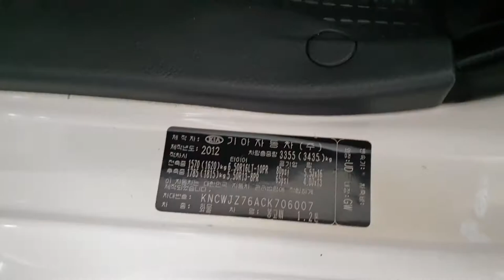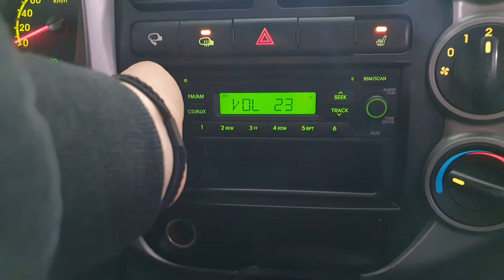2012 Kia Bongo3 (K2700) 1.2 ton CRDi King Cab 4*2(2WD)/706007